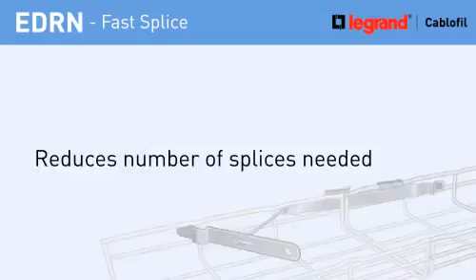Cablofil About the EDRN Fast Splice